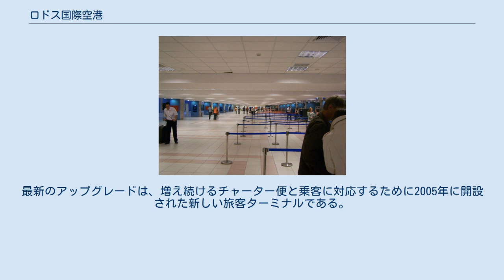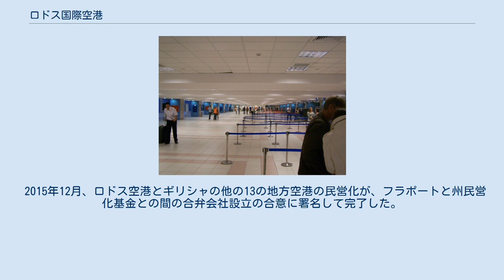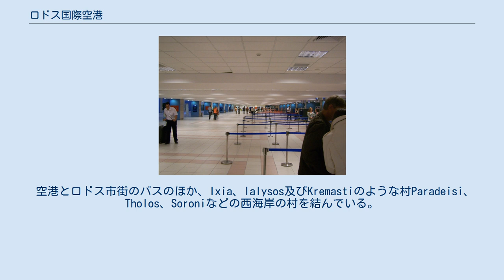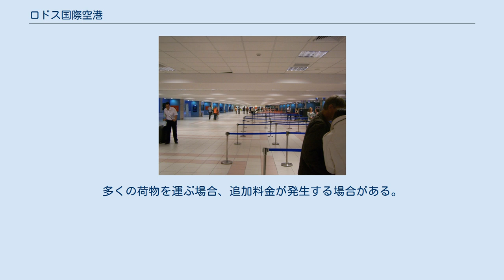ロドス国際空港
ロドス・ディアゴラス国際空港 (ロドス・ディアゴラスこくさいくうこう、古代ギリシア語: ΚρατικόςΑερολιμέναςΡόδου "Διαγόρας"、英語: Rhodes International Airport "Diagoras"、ロードス国際空港、またはディアゴラス国際空港 (IATA: RHO, ICAO: LGRP) は、ギリシャのロドス島の北側、島の首都ロドスから西に14kmのところにある国際空港である。
空港名のディアゴラスは前5世紀に活躍した古代ギリシアのボクサーから取られた。
ロドス国際空港は2017年時点でギリシャで4番目に忙しい空港あり、1年間で延べ5,301,517人の乗客がこの空港を利用した。
 なお、ロドスは日本語においてしばしば「ロードス」の表記も用いられるが、先記事「ロドス島」に従い本項では以下「ロドス」で統一する。
 ロドス空港でのチェックイン ロドス島の民間航空は、 第二次世界大戦後、現ロドス国際空港の南約3kmの位置にある空軍基地であるロドス空軍基地の場所で始まった。
 この空港は現ロドス国際空港が開港した1977年まで島の主要空港であった。
「古い」マリッサ空港は現代の民間空港のニーズを満たせなくなっていた。
新しい施設の必要性は大きかったため島のニーズをより満たすためにこの場で空港を開設することが決定され、新しい「ディアゴラス」空港は1977年に建設された。
新空港では、島のニーズをよりよく満たすことが決定された。
 誘導路、プラットフォーム、空港の建物の拡張など、空港に改善が加えられた。
最新のアップグレードは、増え続けるチャーター便と乗客に対応するために2005年に開設された新しい旅客ターミナルである。
 現在、空港建屋は総面積60,000平方メートルである。
 2015年、ロドス空港は滑走路に、地下に空洞が発生したことによる陥没穴（シンクホール）が発生したため14時間閉鎖された。
着陸予定機はコス空港やイラクリオン空港、アテネ空港などの周辺空港にダイバートされ、滑走路は直ぐに修繕工事が行われ運用が再開された。
 2015年12月、ロドス空港とギリシャの他の13の地方空港の民営化が、フラポートと州民営化基金との間の合弁会社設立の合意に署名して完了した。
契約によると、この合弁会社は2016年秋の時点で40年間（ロドス空港を含む）14の空港を運営することとなっている。
 ロドス空港ターミナルは、2つの建物が廊下で繋がれている。
出発は1階（チェックイン、手荷物チェック）と2階（身体検査、ゲート、店舗）の両方で行われるが、到着はパスポート管理、税関、手荷物の回収が行われる1階の南の角でのみ行われる。
空港にはボーディング・ブリッジがないため、搭乗と降機にはバスを使用する必要がある。
 双方のターミナルビルは、一連の慢性的な問題に対処する必要があるため、今後数年間フラポートにより改装が行われる。
トイレと空調システムが最初に改修されたが、手荷物の二重チェックをなくす新しいチェックイン施設や、交通量の少ない冬の間はインテリアの改造が徐々に進むなどより複雑な改修作業が行われた。
 空港には、警察署、診療所、航空会社およびハンドリング会社のオフィス、レンタカー、ツアーオペレーターキオスク、VIPホール、最近改装された免税店、カフェ、レストランなど、必要なすべてのサービスがある。
 空港が持つ1本の滑走路の方向は07/25で、長さ3,306メートル、幅60メートルである。
滑走路とターミナルを接続する6つの誘導路がある。
駐機場は、最大14機の航空機を駐機でき、最大でエアバスA380型機に対応できる広さを持つ。
地上支援車両に関係する駐機場の再配置を行うことで駐機場の容量を増やせると想定されている。
 2017年3月22日、フラポートギリシャはロドス国際空港を含む14の地方空港のマスタープランを発表した。
 以下に、フラポートギリシャの投資計画に基づいて2017年11月からロドス国際空港に実装される点を纏める： 航空会社名の英名の昇順・地名の英名の昇順で記載する。
 以下の数値は、2016年まではギリシャ民間航空局（CAA）から、2017年以降は空港の公式ウェブサイトから取得している。
2019年は上半期の数値であることに留意されたい。
 空港とロドス市街のバスのほか、Ixia、Ialysos及びKremastiのような村Paradeisi、Tholos、Soroniなどの西海岸の...